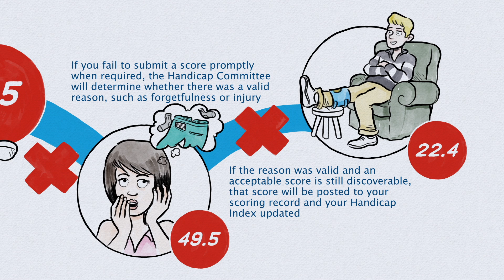WHS No Score Submitted